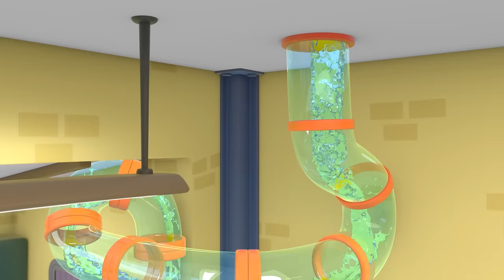Wacky Wet and Wild Waterslide Fun! | Gecko's Garage | Trucks For Children | Cartoons For Kids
To stop the Mechanicals from overheating, Gecko modifies the mechanicals pipe into a slide leading into a paddling pool.

00:00 Wacky Waterslide
03:13 Soft Play Boo Boo Recycle
05:22 Tractor Trouble
07:25 Smoky Day Clean Up
09:41 Rainy Day Emergency
11:47 Frozen Firetruck
14:48 Santa Gecko
17:52 Flying Birthday Party Cake
19:57 Helena Hide and Seek
23:03 Flying Fire Truck - Birthday Beach Party
25:06 Green Saves the Tree
27:11 Baby Recycle Truck
30:16 Happy Birthday Gecko!
33:20 Baby Truck's First Driving Test
35:27 Balloon Race
38:29 Tilly the Snowball
41:34 Eric the Excavator's Service
43:35 The Mystery Box
45:41 Magic Mayhem
48:49 Firefighter School Rescue
51:53 Baby Truck's First Visit
54:35 Weasel Wash Gone Wrong
56:42 Gecko is Sleepwalking
58:52 Baby Truck's Wobbly Tooth
1:00:56 Dia de los Muertos (Day of the Dead)
1:03:59 Bobby the Bus Goes Electric
1:06:08 Baby Truck Trick or Treat
1:08:09 Muddy Mechanicals Railway Mystery
1:10:19 Weasel's Wheels
1:12:30 Gecko Grand Prix
1:15:38 Brave Baby Truck
1:18:41 Bobby's New Wheels
1:21:47 Muddy Mountain Helicopter Rescue
1:23:54 Balloon Tyres
1:26:03 Mummy Truck Saves the Day
1:28:11 Runaway Car Wash
1:31:11 No Monsters (Halloween)
1:33:16 Molly's Lost Teddy Adventure
1:35:29 Trash Treasure Hunt
1:37:32 Gecko Is Sick
1:39:39 Weasel's New Wheels
1:41:52 Bouncy Monster Truck
1:43:53 Rainy Day Recharge
1:46:59 Detective Grandma's Mystery Trail
1:50:05 Truck Family Valentines Day
1:52:12 Zig Zag Bobby
1:54:16 Bobby's Broken Windscreen
1:56:15 Spooky Camping!
1:58:21 Weasel Water Waste
2:00:28 Baby Bus Pond Crash